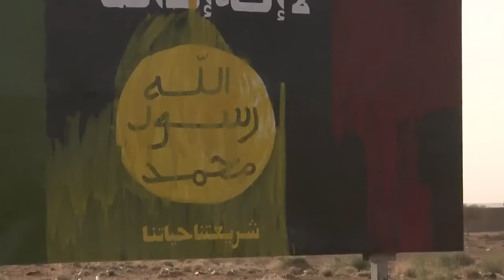Ibrahim Traore EXPOSES Western Troops For Natural Resources Exploitation